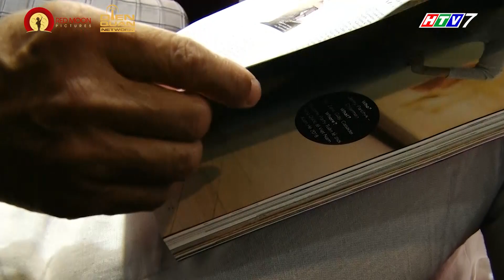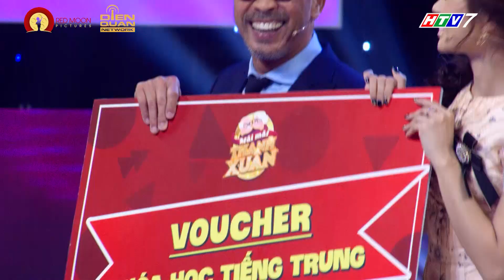Mãi mãi thanh xuân|Tập 2: Chú Thuận Nguyễn 66 tuổi sở hữu gu thời trang vô cùng lịch lãm, sang trọng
Chú Thuận Nguyễn - 66 tuổi có hơn 50 năm sống tại Paris, chú rất yêu thời trang, sau khi nghỉ hưu, chú quyết định về Việt Nam. Đối với chú mỗi ngày là một niềm vui với những khám phá mới mẻ về thời trang. Chính điều này giúp chú cảm thấy mình trẻ mãi không già và chú cho rằng đây là thời điểm đẹp nhất trong cuộc đời chú.

Mãi mãi thanh xuân - Chương trình truyền hình đặc biệt dành cho các thí sinh có độ tuổi trên 60. Tại đây họ sẽ biểu diễn tài năng của mình và giao lưu cùng với ban bình luận là các khách mời nổi tiếng. Thông qua những phần biểu diễn, các thí sinh thể hiện tinh thần lạc quan, yêu đời và sự “thanh xuân” của mình.

Đón xem chương trình vào lúc 19H tối Chủ Nhật hàng tuần trên HTV7